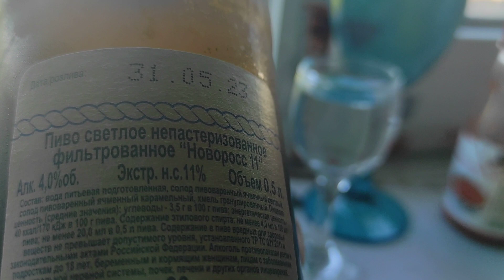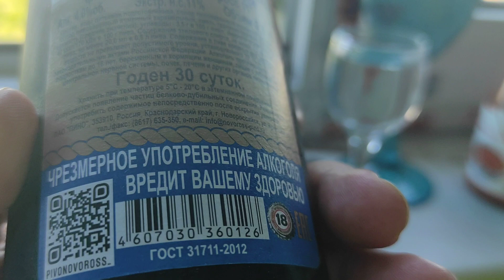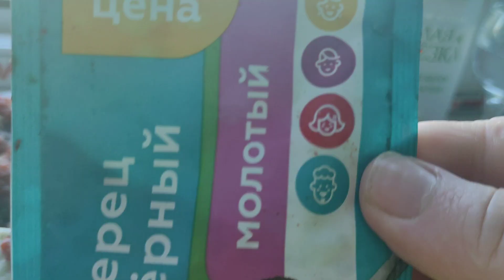Мукбанг Вкусный обед С водкой 😋😋😋😋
Привет✋👋✋👋✋👋✋👋✋👋✋👋✋👋✋👋✋👋✋👋✋👋 Привет Ребята приятного Вам и мне аппетита вкусно😋😋😋😋😋😋😋